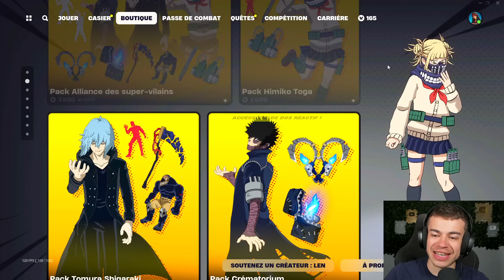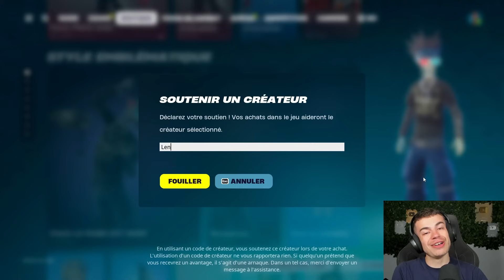Ils sont TOUS la - Boutique Fortnite du 12 Mai 2024